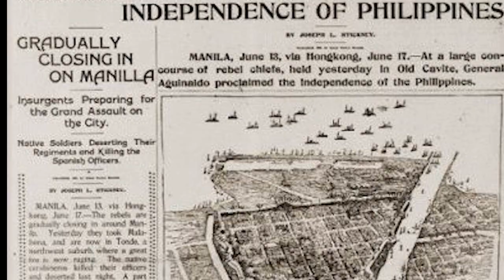Filipino Independence Day 2020